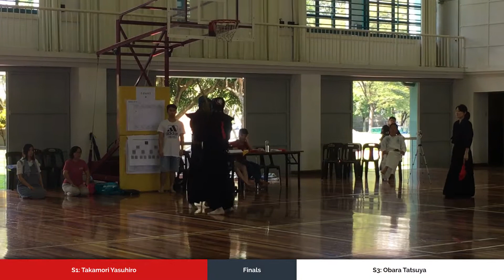Malaysia-Singapore Goodwill Tournament 2017 (Short Team) - Takamori Vs Obara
Malaysia-Singapore Goodwill Tournament 2017
Short Team S3 Vs S1 (Taisho) Finals

Red: Takamori Yasuhiro
White: Obara Tatsuya